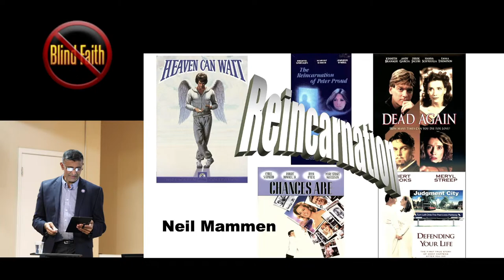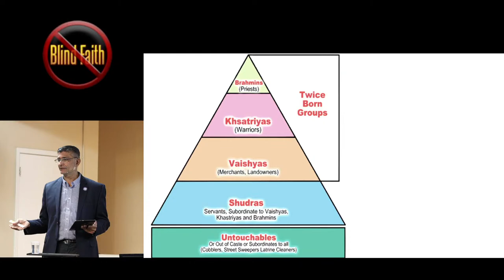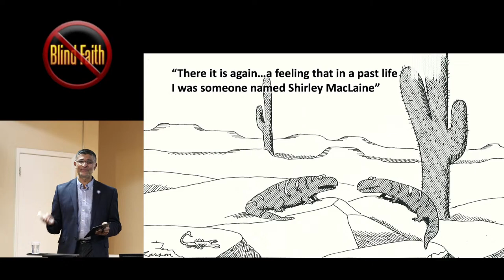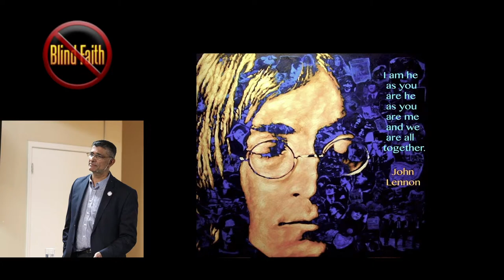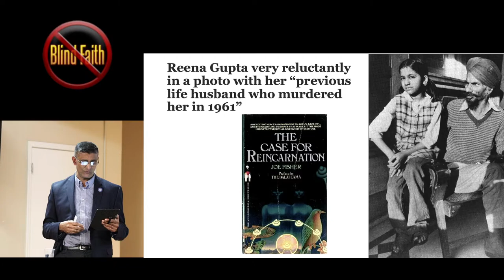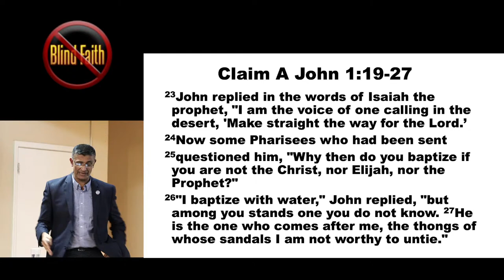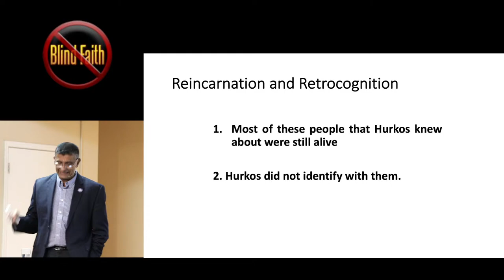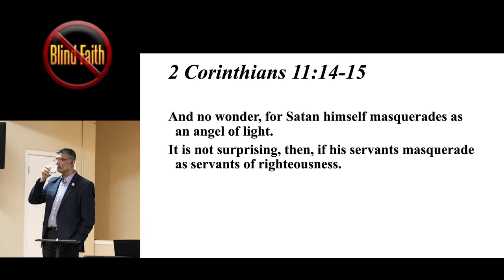Session 28: Reincarnation: There seem to be a lot of evidence for it. But is it true?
(⇩⇩⇩ Check out Neil’s websites and books below ⇩⇩⇩)

➤Books
  ✦40 Days Towards A More Godly Nation: Why Only Churches Can Lead the Way To a Happier, Healthier, Safer, & Mutually Prosperous
  ✦Who is Agent X Slides Version
  ✦Proving God Exists for Kids: The Mystery of the Picture: Where did the Universe come from? Did it come from Nothing? (A Young Apologist Detectives' Mystery)
(coauthored with Mary-Katherine Mammen)